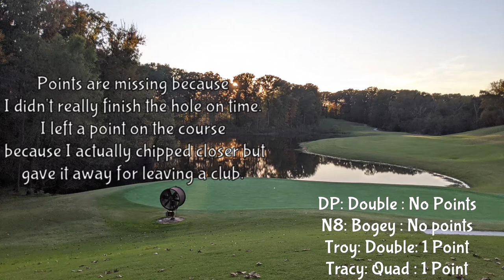Golf at RTJ Shoals - Schoolmaster - Back 9 - 7/22/2020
The Back 9 of a golf round between Daniel, Nathan and Troy Shot on July 22nd, 2020